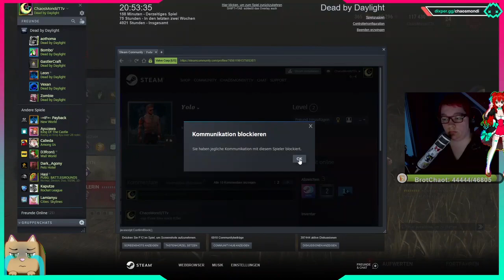但当他们检查麦克弗森的办公桌时，却发现了几封密切相关的信件。